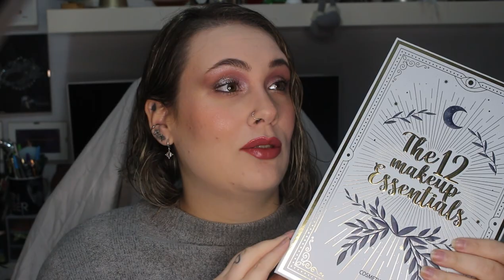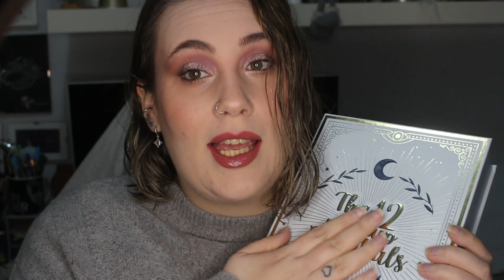Maquillaje Con Los Productos Del Calendario De Adviento 2023/2024 | Irenerodrigz_